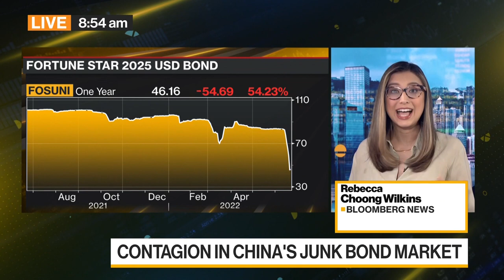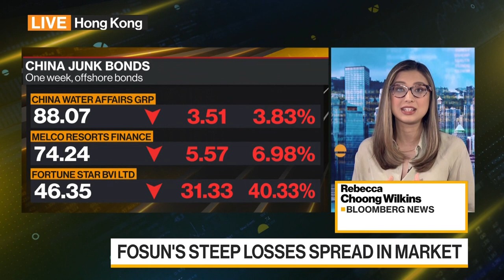China Junk Bond Selloff Enters New Phase With Record Fosun Rout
There are signs of contagion emerging in China's junk bond market. Industrial firms saw their offshore debt slide after an earlier rout on Macau casino operators. And Some of Fosun International Ltd.'s dollar bonds are on track for record declines. Rebecca Choong Wilkins reports on Bloomberg Television.